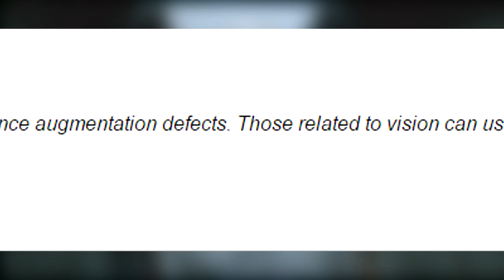Top 7: COSAS MÁS CREEPY/Bizarras de Halo (Halo Reach oculta a Master Chief?!)